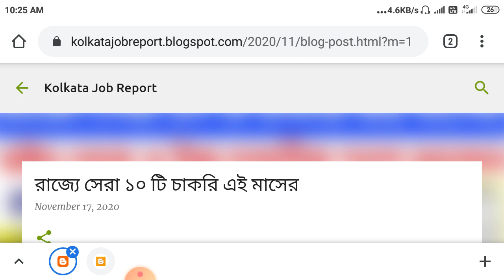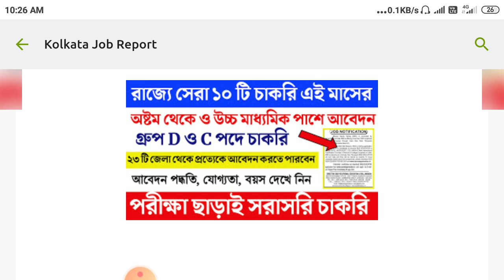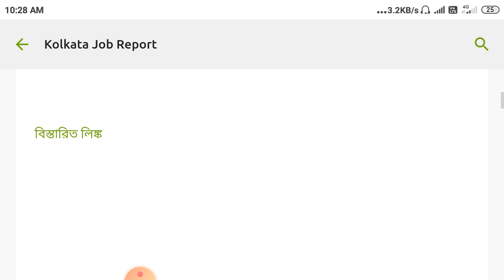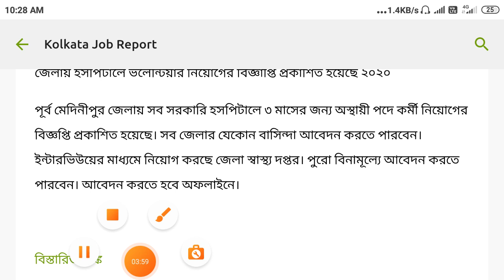পশ্চিমবঙ্গে ২৩ টি জেলায় অষ্টম পাশে সেরা ১০ টি চাকরি | পরীক্ষা ছাড়াই সরাসরি চাকরি